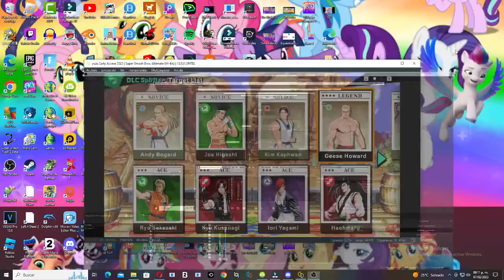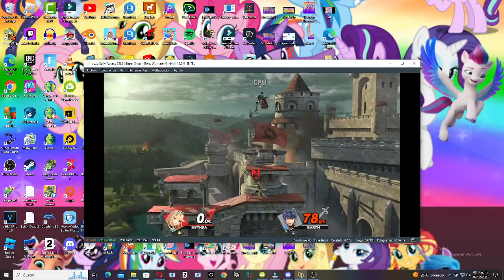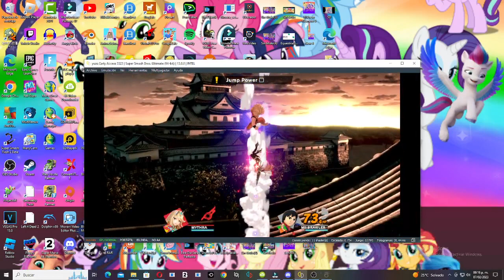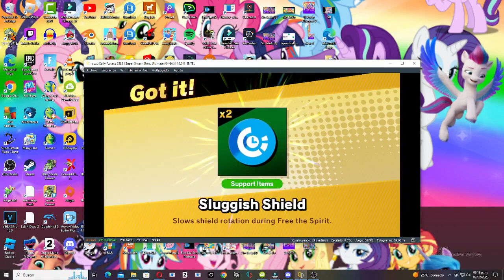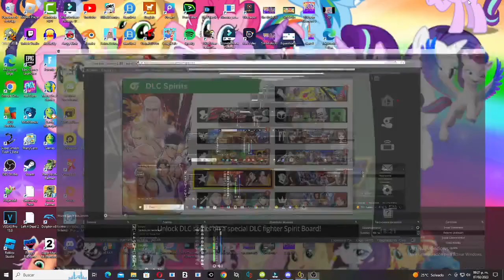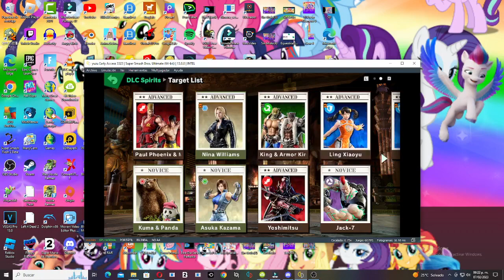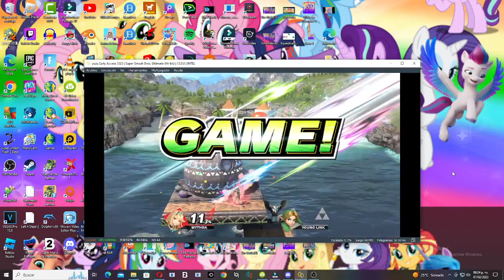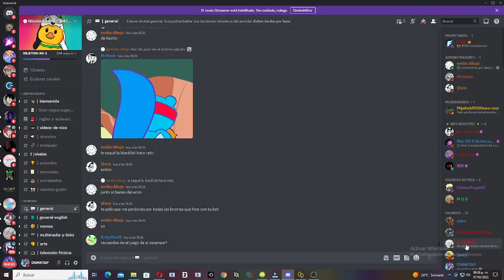Gameplay De Super Smash Bros. Ultimate